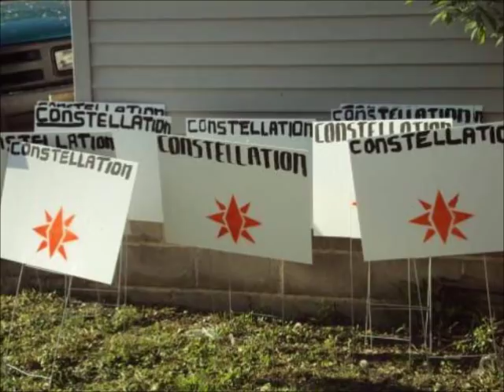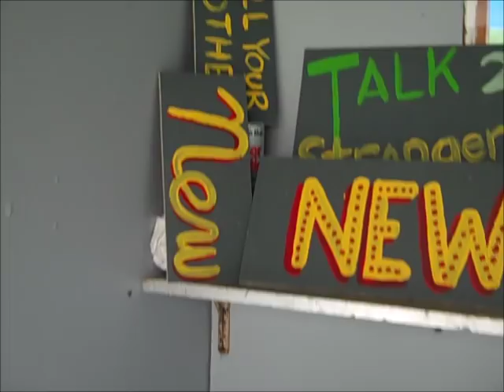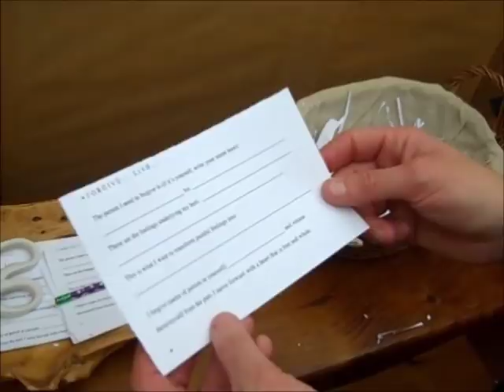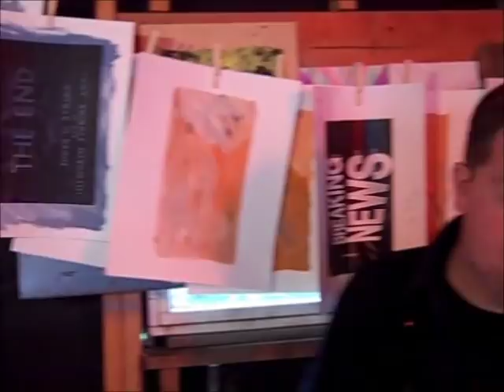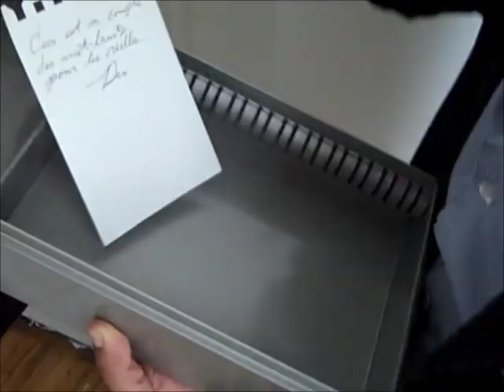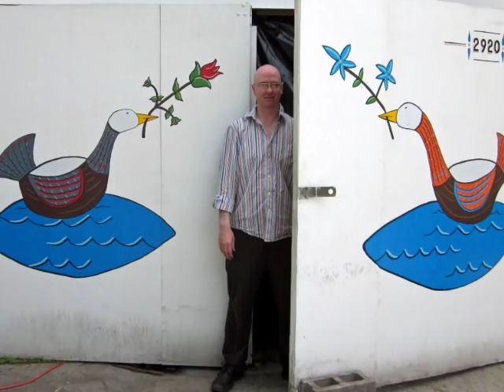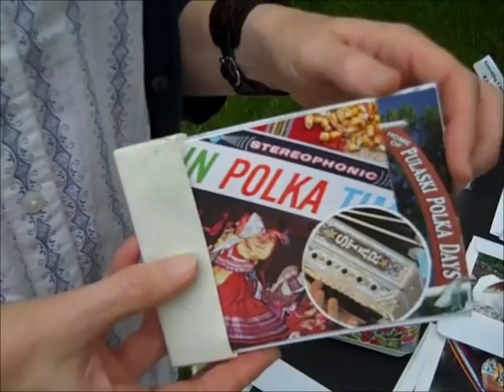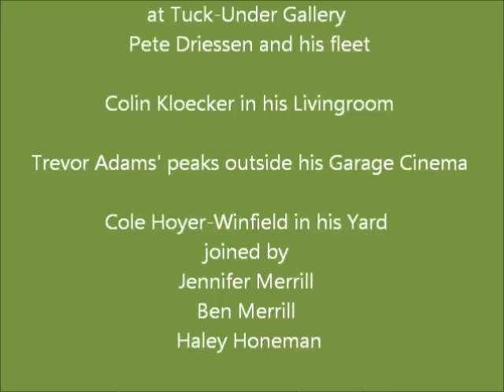Constellation: a Backyard Art Expedition throughout South Minneapolis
Several groups of artists throughout South Minneapolis looked beyond conventional artist venues to organize a show. And on Memorial Day weekend 2011 they opened their front porches, backyards, living-rooms, garages, trees, and even a bedroom for a highly imaginative and engaging experience. This video originally began as a "highlights" piece for tcdailyplanet.org, however I was so impressed with the event I couldn't help myself. I just wish I could have seen more. I hope this video in some way makes you feel like you attended it yourself. and hopefully you will next year!

For more information about Constellation visit: constellationmpls.wordpress.com

Artists featured in this film (in order of appearance)

Constellation Co-organizers:
  -Lacey Prpic Hedtke
  -Kevin Loecke
Non Solo Artist Collective:
  -Margaret Coleman
  -Stephen Eakin
  -Heather Elizabeth Garland
  -William Hempel
  -Anna Marie Shogren)
The New Mississippi Mudsteppers  (Muskrat, Olli and Matthew)
Peter Haakon Thompson
Debbie Rasmussen
Kariann Burleson (co-creator of the Forgiveness both)
Jenny Jenkins
Richard Barlow
Shoefly Aerial Collective
David Pitman
Carrie Marsh
Caprice Glaser
Roberta Benson
Trish Schilling
Karen Kasel (her houseboat cake won!)
Nick Howard's Drawing
Andy Sturdevant
Miranda Trimmier's Bedroom (Miranda was nowhere to be found)
Kristen Abhalter's Glitter Pig
Pete Driessen
Colin Kloecker
Trevor Adams
Cole Hoyer-Winfield
Jennifer Merrill
Ben Merrill
Haley Honeman

Excuse me for missing any artists or misspelling their names!

First film EVER by  Denise Rouleau (artofthecatacomb.com)